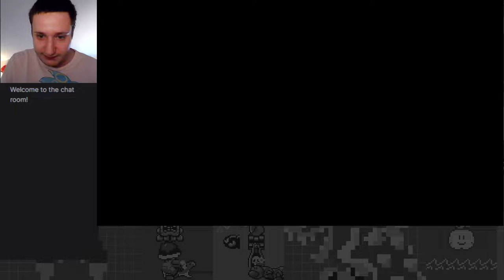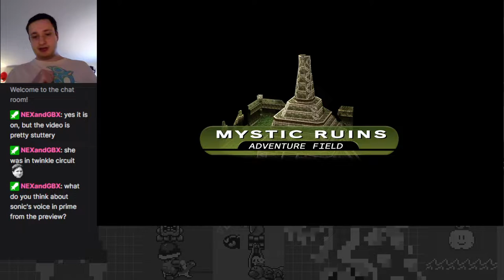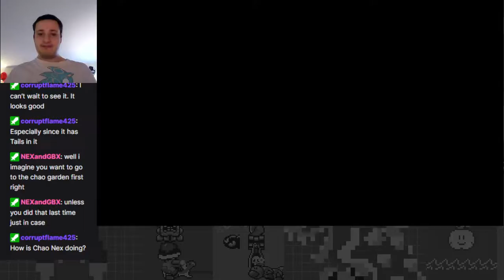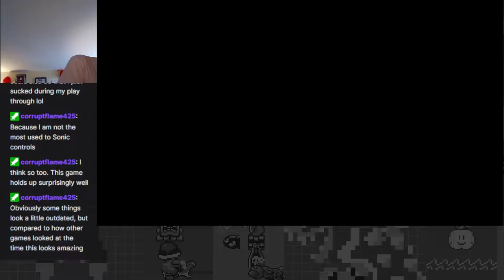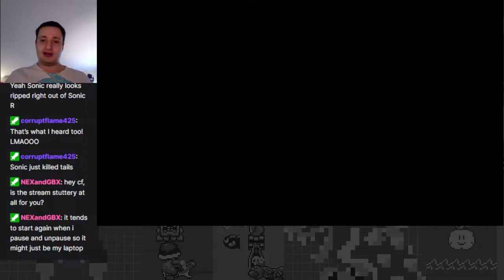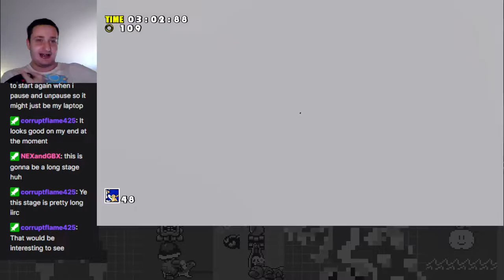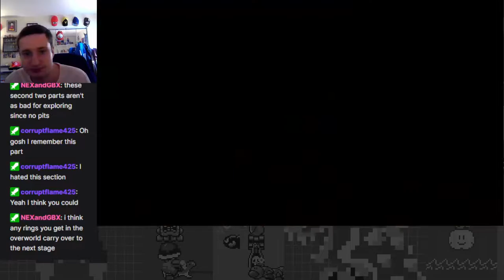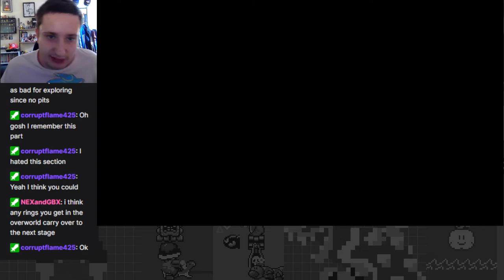Look, a Giant Talking Egg! (Sonic Story) - Sonic Adventure Part 3